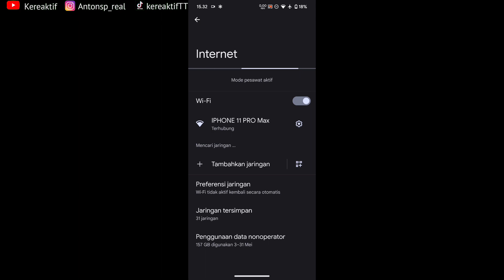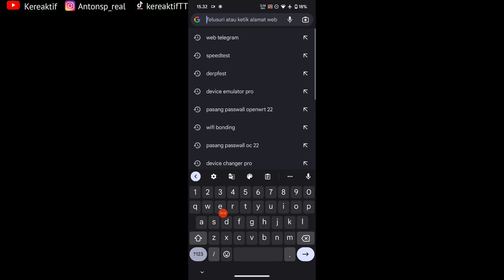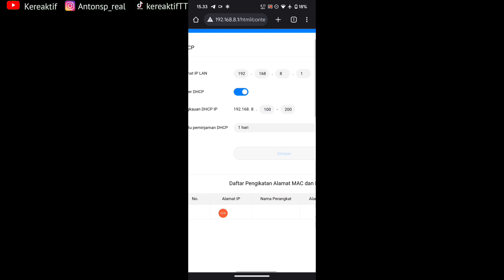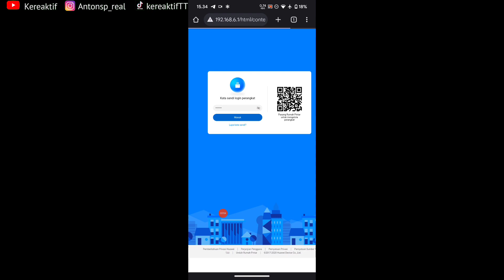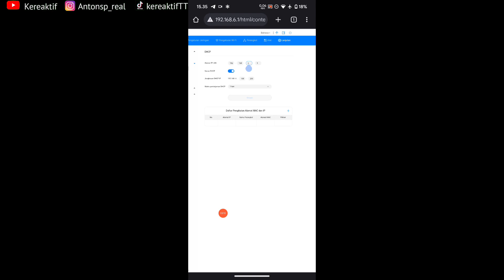Cara mengganti alamat IP web ui modem orbit star 2 / Huawei b312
DAFTAR ISI VIDEO (Timestamp)
00:00 Tujuan video ini
00:30 Order STB VPN mikrotik dll
00:55 Tutorial inti video ini

Beli stb / vpn premium / jasa root dll
🛒Beli STB

📩antongnez@gmail. com